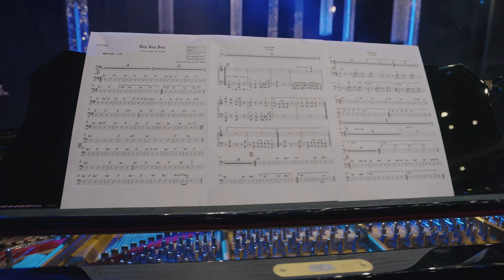Nordea Gala 20.01.23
Nordea Estonia came together at Alexela Concert Hall on Friday to celebrate last year's achievements, set focus for 2023, celebrate work anniversaries and create memories as one Nordea team. The event was full of great conversations, getting to know our diverse team of 49 nationalities, and dancing till our feet hurt 😊 Looking forward to new gatherings in the offices and outside with all of our 1000+ colleagues in 2023.

Want to get know us? Go to joinnordeaestonia.ee